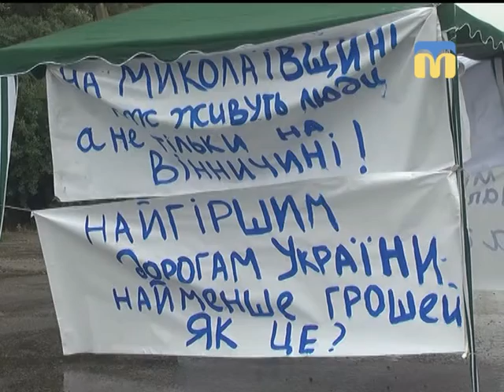12.09.2018. Новини. 13:30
Інформаційна картина дня (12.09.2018) поглядом кореспондентів телеканалу “Миколаїв” (випуск новин — 13:30):
- обрали запобіжний захід чоловіку, який 9 вересня стріляв по дітях у Новій Одесі;
- перекрили дороги Н - 14 та Н – 11;
- чоловік  врятував  двох дітей.